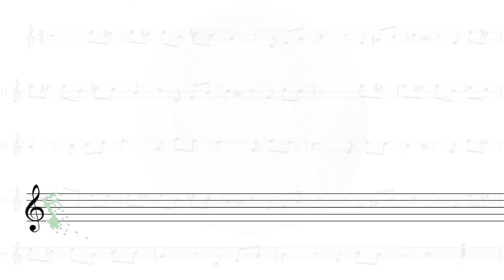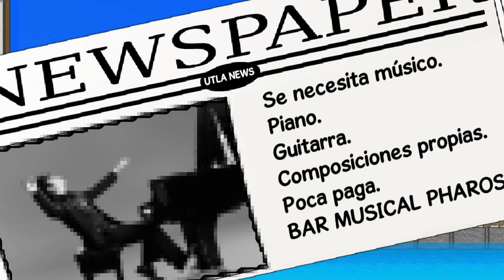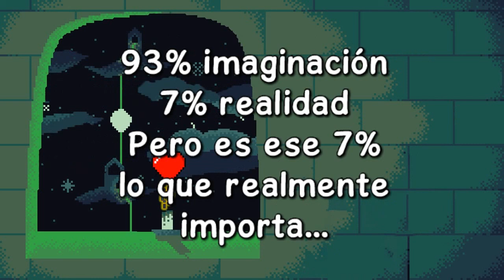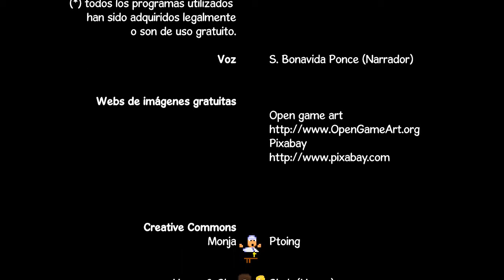VIDEORELATOS: HOMENAJES Y COLABORACIONES ⁂ HENRY SLIM ⁂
Estimados,

Este es un sentido homenaje a nuestro estimado y querido amigo Henry Slim.

Él es el compositor de la banda sonora de «Un tranquilo lugar de aquiescencia». Es la canción que podéis escuchar al final de los créditos.

Una canción mágica, preciosa, extraída directamente desde la Fuente hacía todos nosotros.

Esperamos que a él le guste este homenaje, así como a todos vosotros.

La música es amor, por eso os recomiendo, escuchar con atención los compases de vuestro corazón.

Abrazos. ^^